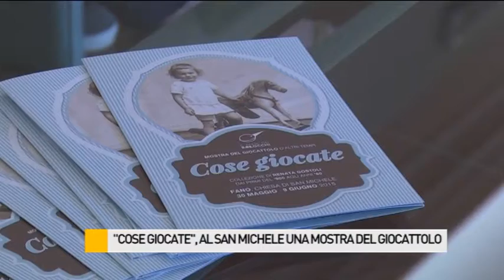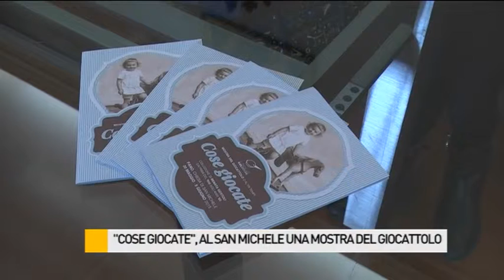"Cose Giocate", al San Michele una mostra del giocattolo